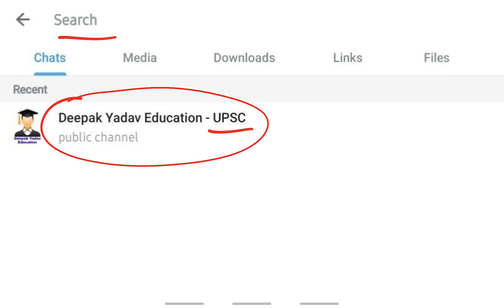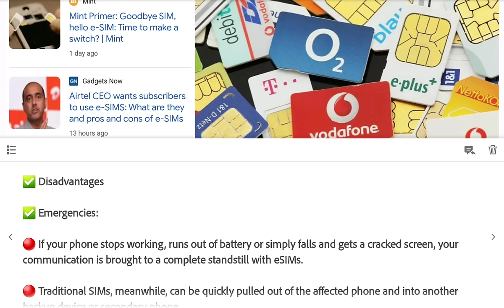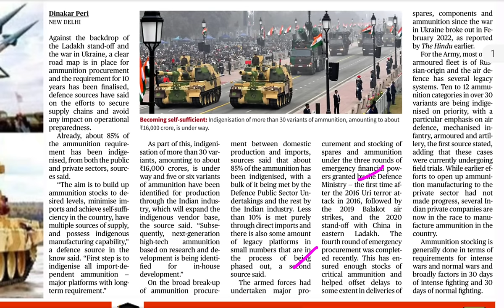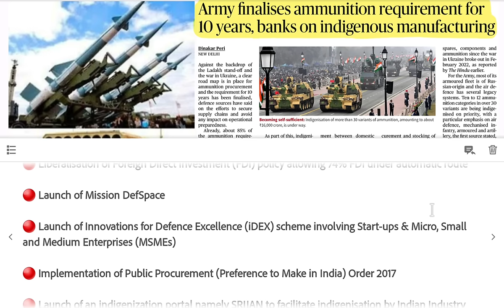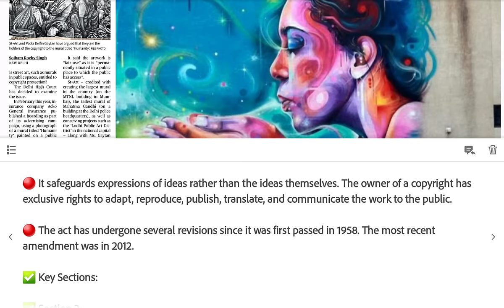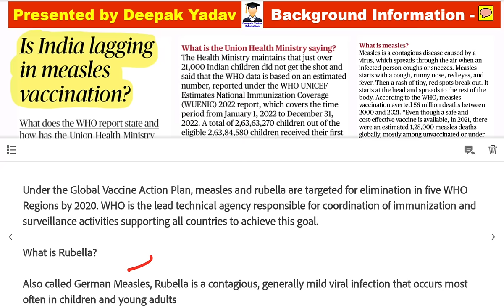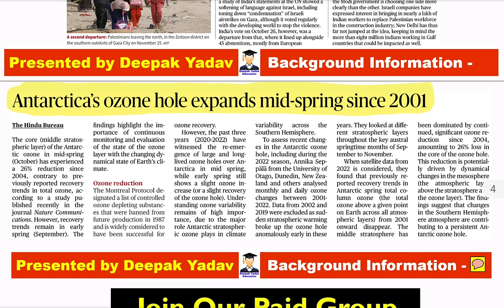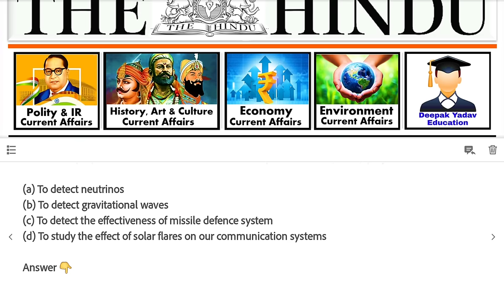26 November 2023 | The Hindu Newspaper Analysis | 26 November Current Affairs | Editorial Analysis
26 November Current Affairs Today | Current Affairs for UPSC | The Hindu Analysis

26 November 2023 The Hindu News and Editorial Discussion by Deepak Yadav Education

Important Notice :-

The Hindu)

The Hindu

About The Hindu 👇

Publisher-N. Ravi
Language- English
Headquarters- Chennai, Tamil Nadu, India
CountryIndia
Circulation1,415,792 Daily(as of December 2019)
ISSN0971-751X
OCLC number13119119